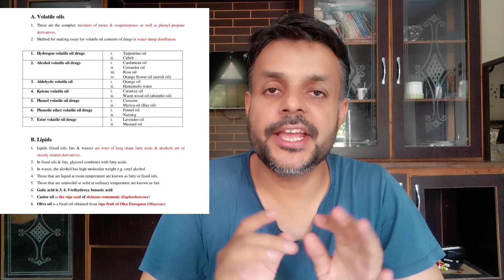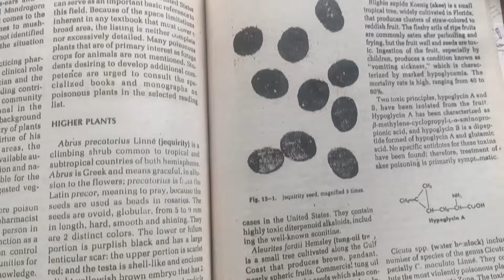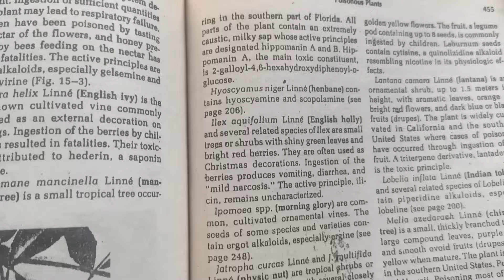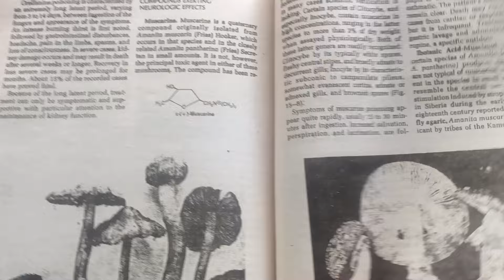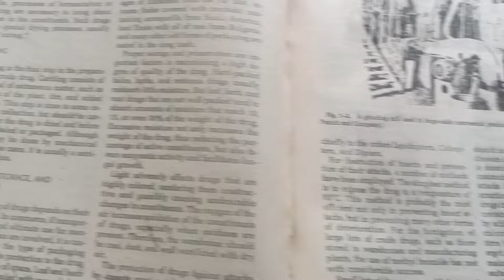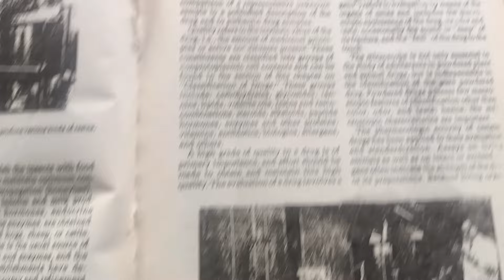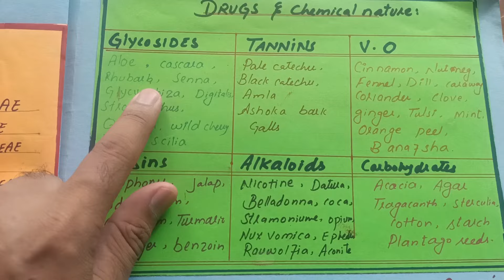Ppsc Pharmacist Test Preparation Video-6 | Pharmacognosy | Ppsc Past Papers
ppsc pharmacist test
government jobs 2024
pharmacy government jobs
pharmacology mcqs book for doctors
pharmacology mcqs book for pharmacist
best pharmacology mcqs book for pharmacist
best pharmacology mcqs book for doctors
pharmacist government jobs
tips for ppsc test
ppsc pharmacist test preparation
ppsc test preparation
interview ppsc
interview
tips to pass ppsc
ppsc pharmacist written test preparation
ppsc test preparation for pharmacist
ppsc pharmacist past papers
ppsc test for pharmacist
pharmacist exam preparation
ppsc test preparation tips
pharmacist
Ppsc
punjab public service commission
ppsc pharmacist sloved past papers